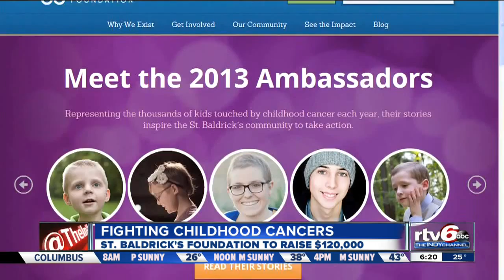Women shave heads for St. Baldricks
Every penny raised goes toward children's cancer research. Last year, St. Baldrick's was able to contribute $33 million to the cause.